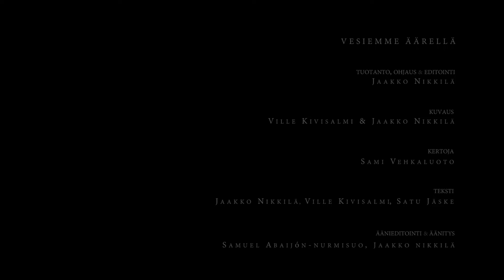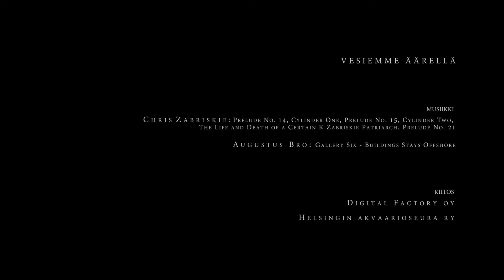Vesiemme äärellä - luontodokumentti uudenmaan vesistöjen vedenalaisesta maailmasta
Vesiemme Äärellä raottaa eri vesistötyyppien (meren, joen, järven) maailmaa niin pinnan alta kuin sen päältäkin. Suurin osa Suomen vesistöistä ei ole etelänlomilta tuttuja kristallin kirkkaita vesiä, mutta kuitenkin niistä löytyy yllättävän paljon elämää..
Lyhytelokuvan on tarkoitus jakaa positiivista ajattelua vesistöjämme kohtaan ikään katsomatta. Tärkein tavoite on saada katsojat innostumaan omasta lähivesistöstään ja sen huolehtimisesta. Kuvauskohteet ovat Uudeltamaalta.